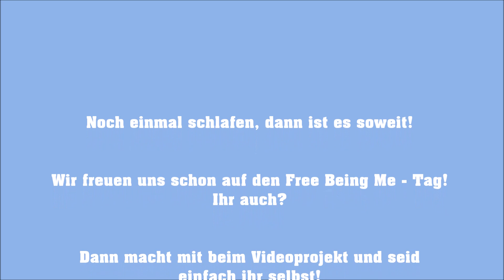Free Being Me - Einfach Ich! Teaser #4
Noch eine gut gelaunte Truppe konnte sich für das Videoprojekt zum Free Being Me-Tag begeistern. Das Ergebnis seht ihr hier!

Mach' auch du mit und erzähl' uns, was du bist!

Mehr Infos zum Projekt und zum Free Being Me - Tag am 16. April 2016 unter

Wir freuen uns auf eure Videos!

Copyright score "Humming" by David Szesztay.